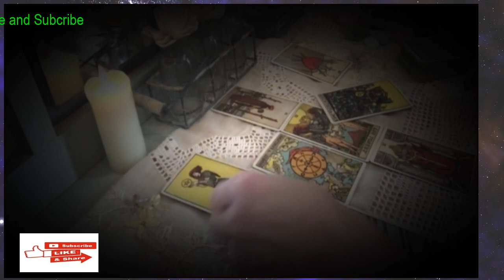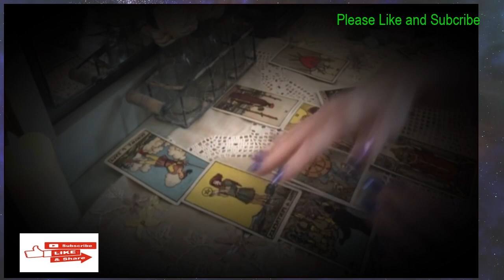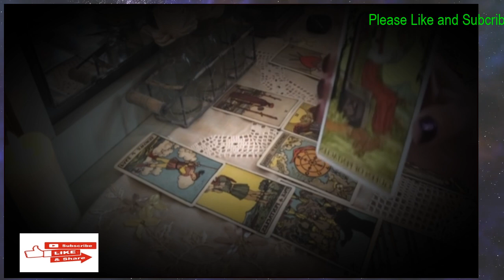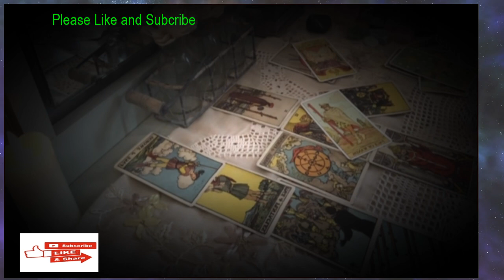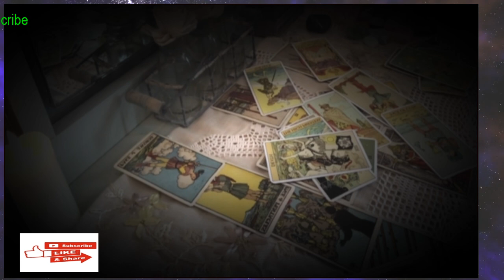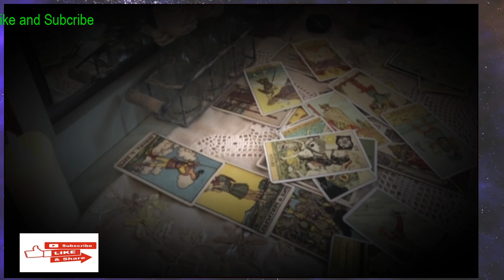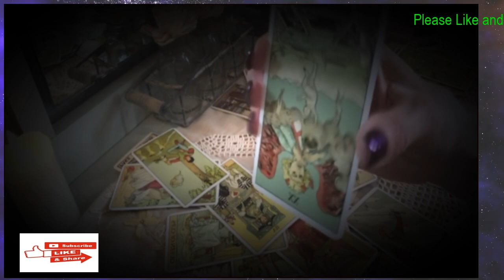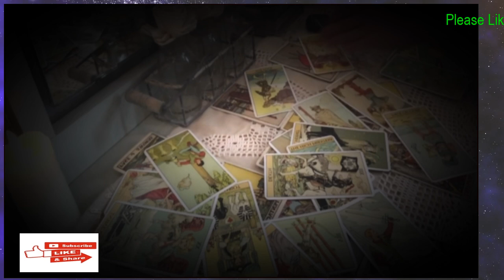GEMINI LOVE ❤️ “IT’S NEW, BUT WILL THEY GIVE YOU WHAT YOU WANT?”- Tarot ❤️ Reading